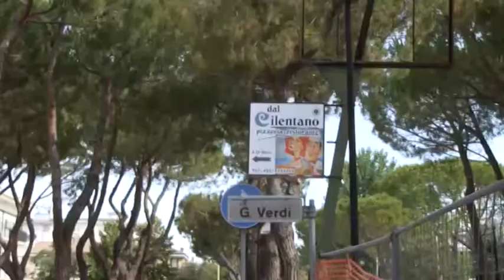GIULIANOVA, LA PROTESTA DEI COMMERCIANTI DI VIALE ORSINI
Servizio di J News - 22 luglio 2017